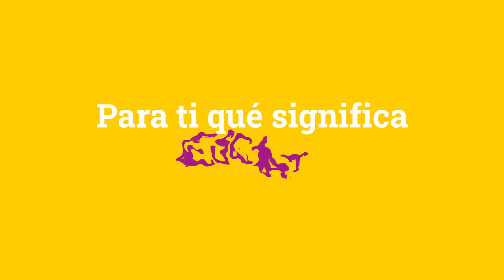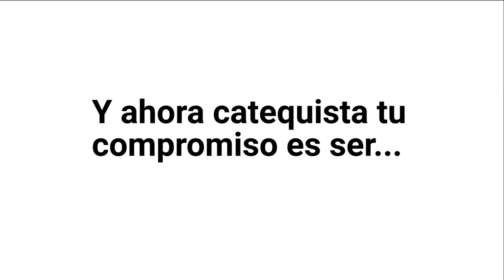Resumen ESCAT 2020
Un mismo corazón un mismo espíritu ESCAT2020 La Escuela de Catequistas 2020 contó con la participación de 55 jóvenes y 18 asesores obras lasallistas del DistritodeBogota.

Producción Gráfica
Gina Jaramillo
Producción audiovisual